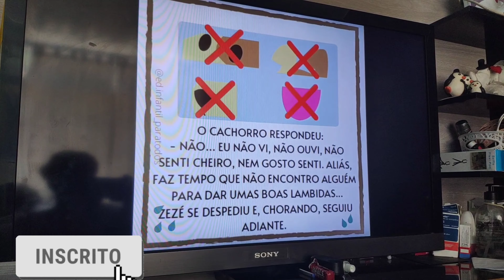VLOG: PRIMEIRO DIA DE AULA DO LÉO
No Vídeo de hoje, mostrarei o primeiro dia de aula de Léo de 4 anos, que nunca havia estudado. como foi sua reação, além disso mostrarei , minha nova rotina, após entrar em um emprego novo e a limpeza de meu banheiro